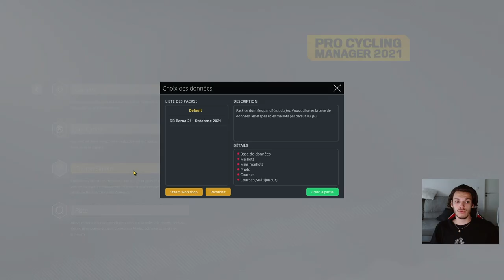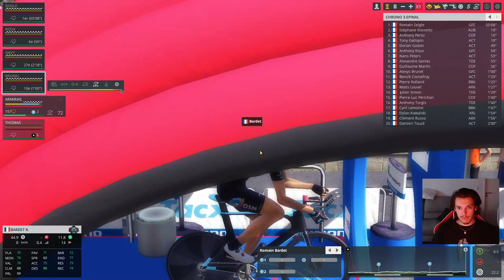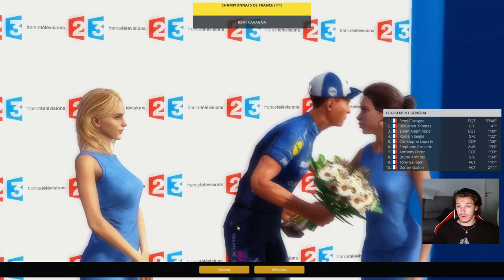CHAMPIONNAT DE FRANCE CONTRE-LA-MONTRE 2021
Salut tout le monde, on se retrouve pour le Championnat de France 2021 de contre-la-montre à Epinal avec l'équipe Groupama FDJ sur le jeu Pro Cycling Manager 2021.